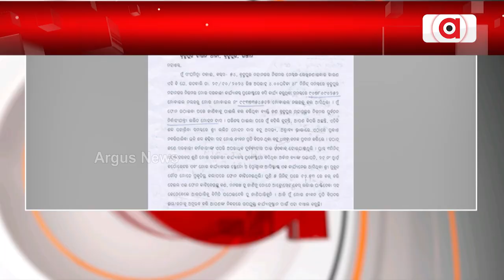ମେୟରଙ୍କୁ ମାରିଦେବାକୁ ଧମକ | Mayor | Argus News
ବ୍ରହ୍ମପୁର ମେୟର ସଂଘମିତ୍ରା ଦଳେଇଙ୍କୁ ଜୀବନରୁ ମାରିଦେବାକୁ ଧମକ । ଏଭଳି ଧମକ ଦେଇଛନ୍ତି ବିଏମସିର ପୂର୍ବତନ ନିର୍ବାହୀ ଯନ୍ତ୍ରୀ ଲଳିତ ମୋହନ ଦାସ ।